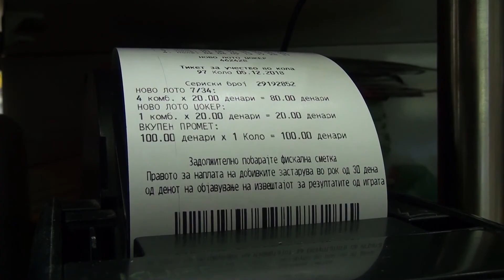Tv Tera Ritamot na gradot Utrevecer loto premijata kje bide blizu 400 000 evra 26 03 2019